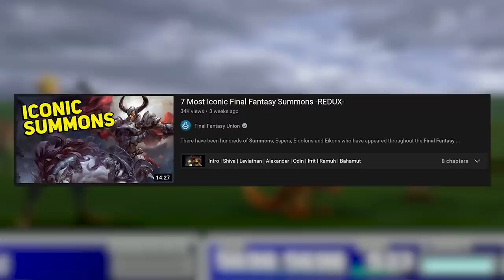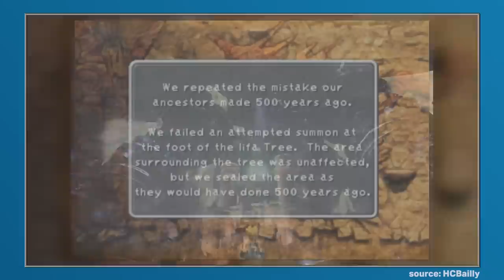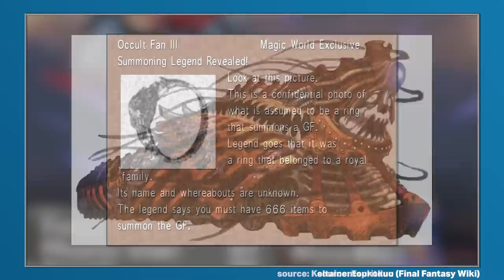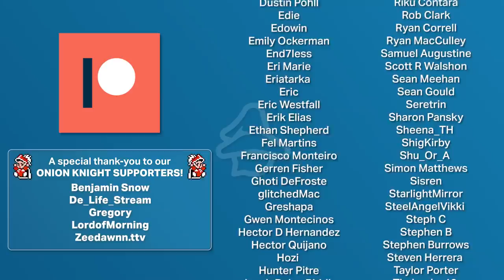7 Most Obscure Summons In Final Fantasy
Final Fantasy has featured many, many Summons over the years, but while some have created lasting legacies (such as Bahamut and Shiva), others have been a bit more obscure... and they're the ones we're going to shine a spotlight on today!

Examples being, Doomtrain, Eggman and Unicorn! :D